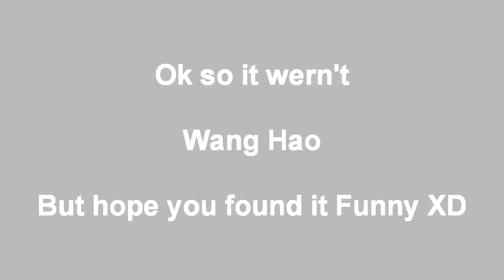Dimitrij Ovtcharov Backhand!!!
DAD OWNS ME!!! (Table Tennis) A Dimitrij Ovtcharov style backhand here! Enjoy!